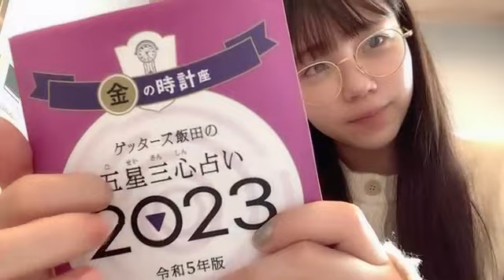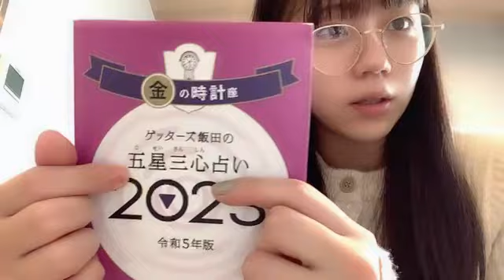工藤 理子（STU48 2期生） 2023年02月11日 09時00分55秒